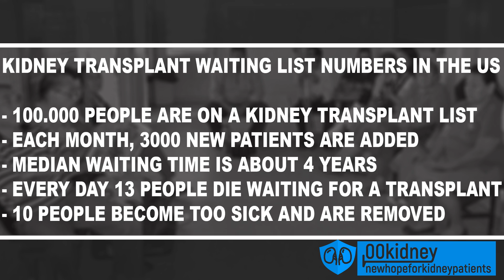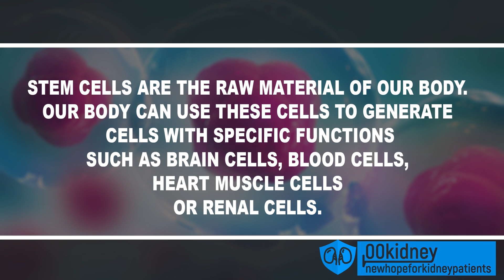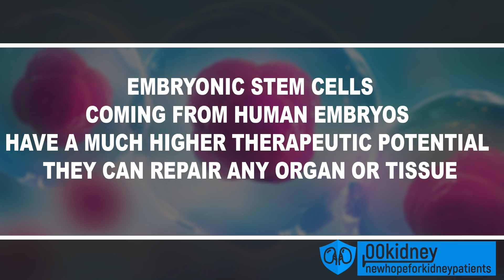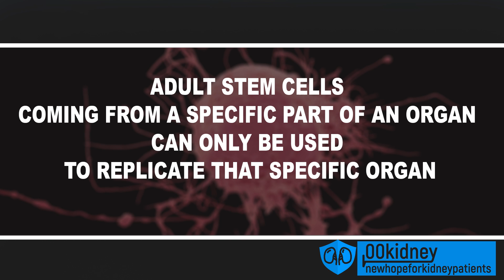[CKD] Stem Cell Therapy to Replace Dialysis for Chronic Kidney Disease in 2019?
Is StemCell therapy going to put an end to chronic kidney disease and dialysis in the near future?
The dialysis free kidney treatment that has been proven to help stage 5 patients
According to several scientists and researchers, the answer is yes, and we may actually see the working therapies earlier than we thought.
Researchers are very optimistic about treating kidney disease with stem cells.
The promise of Stem Cells Therapy technologies is to develop regenerative therapies and lab-grown replacement kidneys to stop chronic kidney disease for good.
Recently, researchers and doctors have made impressive steps forward in treating very complicated diseases using stem cells.
The lives of thousands of children with leukemia have been saved thanks to the use of StemCellsTherapy
Diseases that were incurable, like type 1 diabetes, heart disease, osteoarthritis, spinal cord injuries Parkinson's disease and even cancer are now being successful treated with stem cell therapies.
Giving the huge success of these therapies, big and important clinical trials are underway for many other conditions and we at 00Kidney are very optimistic about treating kidney disease with stem cells.

Thanks,
Michael Wright